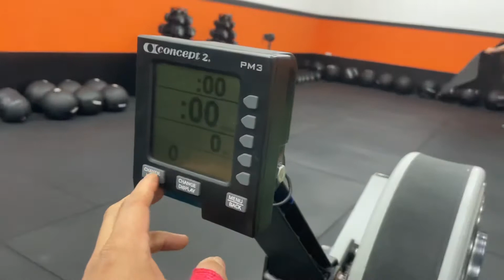Masters League Open 21.1